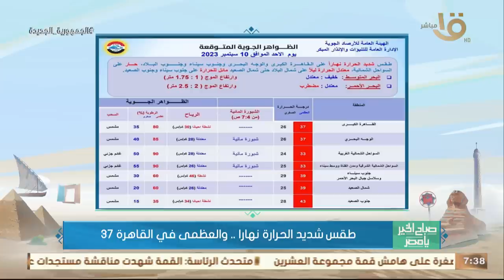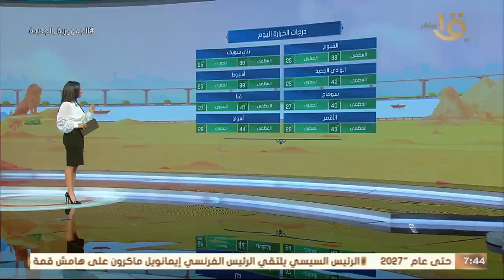صباح الخير يا مصر | الأرصاد: استمرار ارتفاع درجات الحرارة.. وبيان بدرجات الحرارة المتوقعة اليوم